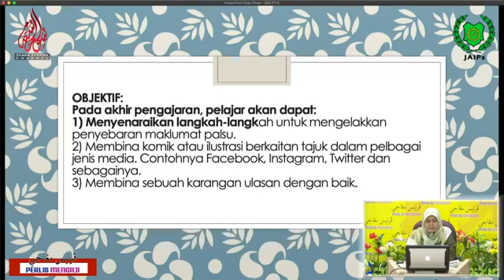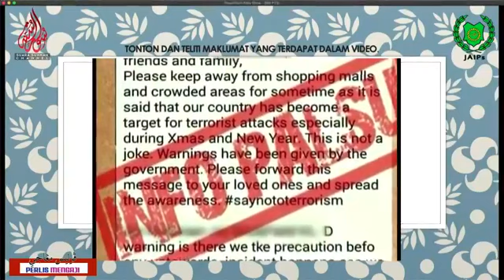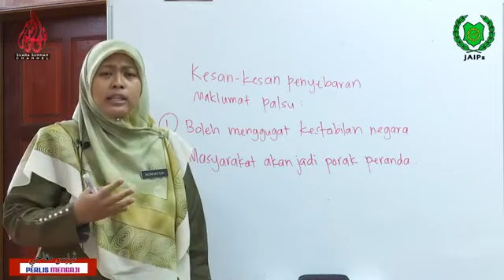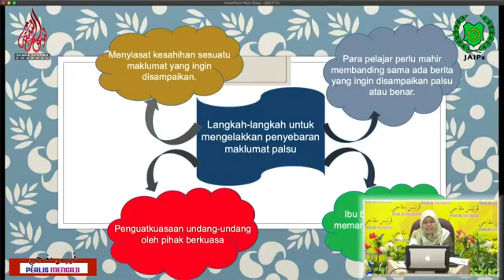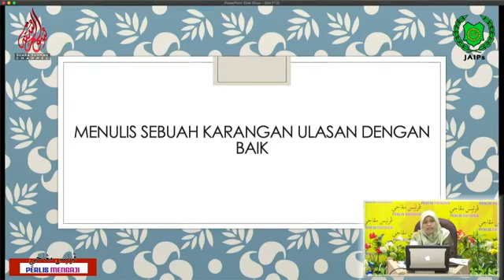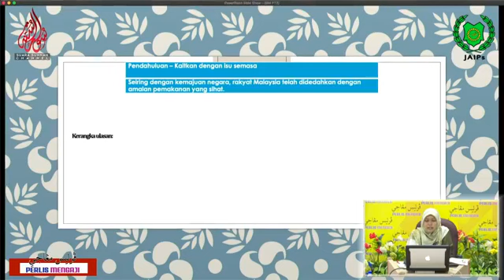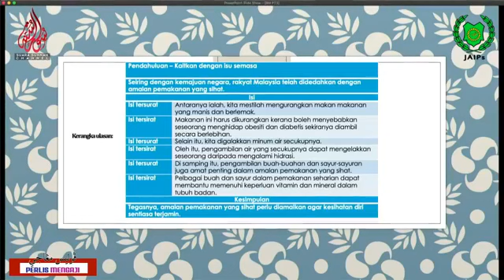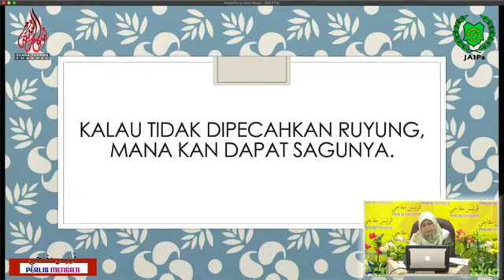010420 Slot 4 Intergriti Tinggi, Sahsiah Terpuji PT3 Bahasa Melayu Cikgu Norhafiza Binti Mohd Aziz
Watch TUISYEN ONLINE - BAHASA MELAYU PT3 - 1 April 2020 - Live NOW! 📣📣📣📣

🔸Perlis Mengaji

🔸Siri 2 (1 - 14 April 2020)

🔸Tuisyen Online

🔸Pembimbing:
Cikgu Norhafiza Binti Mohd Aziz  (Jabatan Pendidikan Negeri Perlis/  SMK Syed Alwi )

🔸Subjek:
BAHASA MELAYU PT3

🔸Topik:
“Intergriti Tinggi, Sahsiah Terpuji”

🔸 Lokasi :
Dewan Tuanku Syed Faizuddin Putra Jamalullail, Aras Bawah, JAIPs, Kompleks Islam Perlis, Persiaran Jubli Emas, Kangar, Perlis

🔸Rabu 1 April 2020, 10.00 Malam

🔸Link :
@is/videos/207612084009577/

Sumbangan@Infaq :- 🐯🐯🐯
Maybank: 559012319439